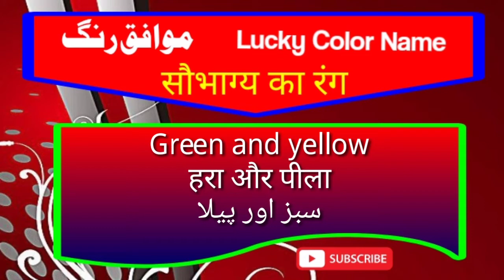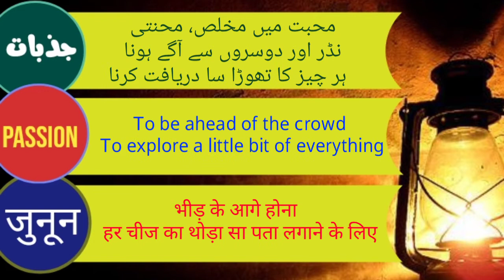Kashif name meaning/ काशीफ नाम का अर्थ/ کاشف کا معنی، لکی نمبر،دن،رنگ، پتھر ،سیارہ،وقت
Complete information about name Kashif with Lucky Number Day Color Stone metal time planet and matching names